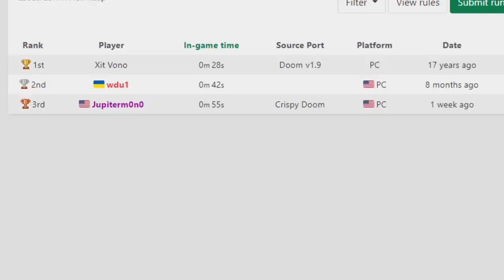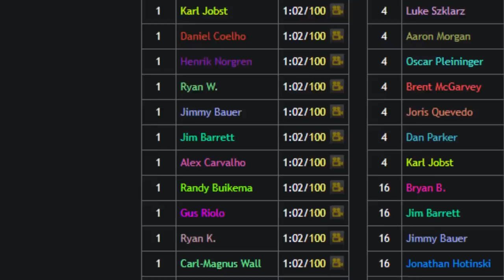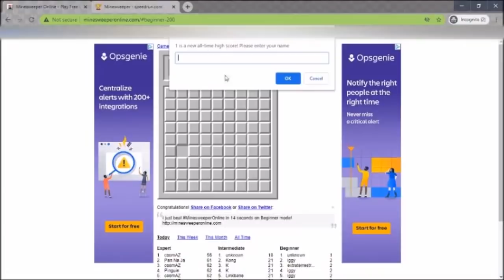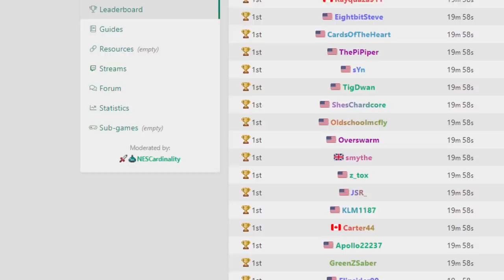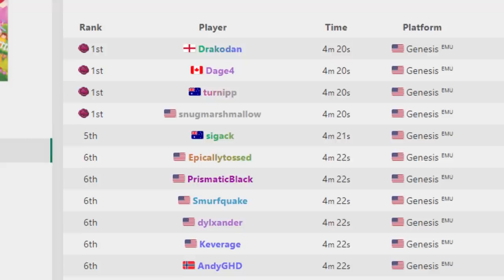SPEEDRUNS que são IMPOSSÍVEIS de se fazer um novo RECORD!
Essas speedruns não podem nunca mais serem batidas.

➤ PSN: hadessama94